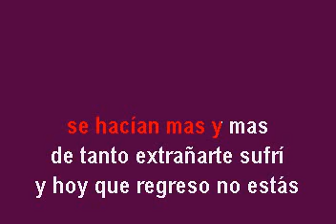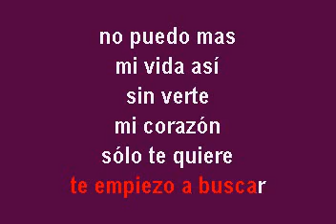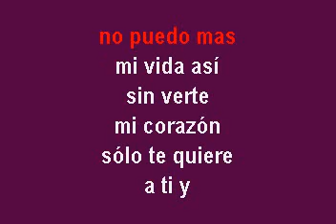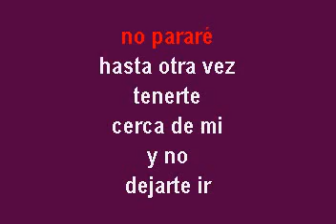Los Bukis Te encontraré Karaoke